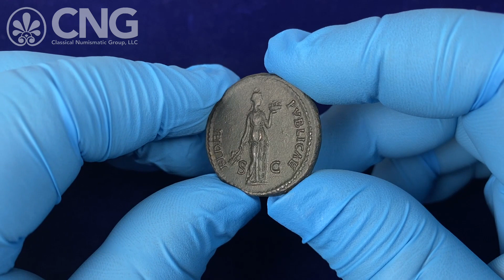CNG 126, Lot 744